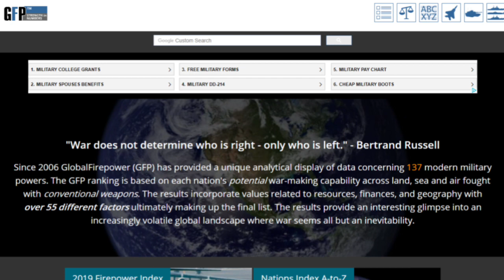Indonesia Naik 2 Tingkat❗Peringkat 13 Kekuatan Militer Dunia Tahun 2023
Halo semua, selamat datang kembali di saluran YouTube kami! Pada kesempatan kali ini, kami akan membahas tentang peringkat militer Indonesia atau TNI dalam skala global. Situs pemeringkat militer dunia, Global Fire Power (GFP), telah merilis pemeringkatan kekuatan militer berbagai negara di dunia pada tahun 2023. Menariknya, Indonesia berhasil menempati posisi ke-13 dari 145 negara yang dinilai.